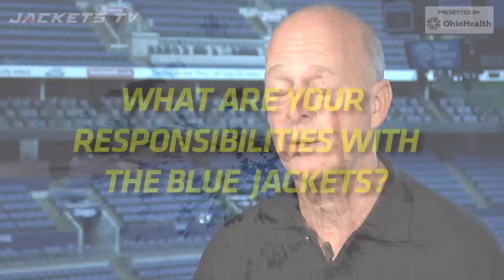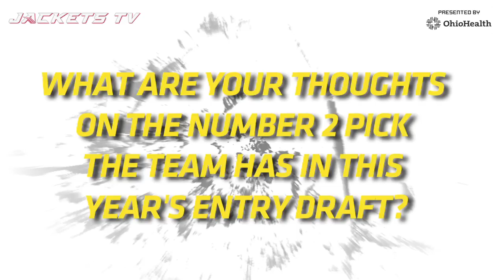Craig Patrick Q-and-A (6/1/12)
Hockey operations senior advisor Craig Patrick talks about joining the Blue Jackets and his vision for the future.